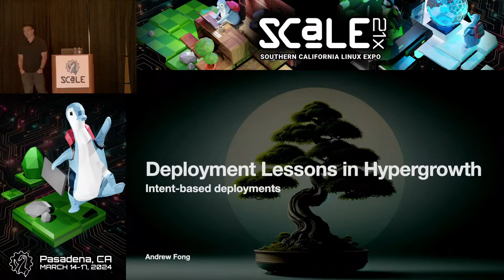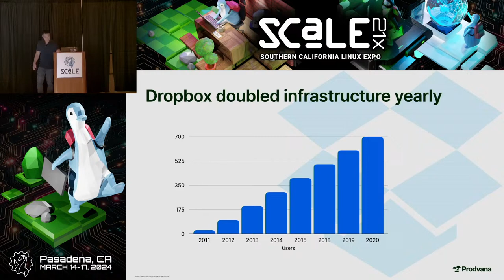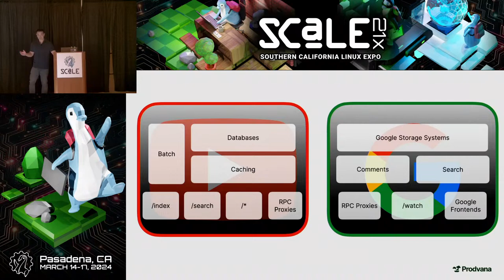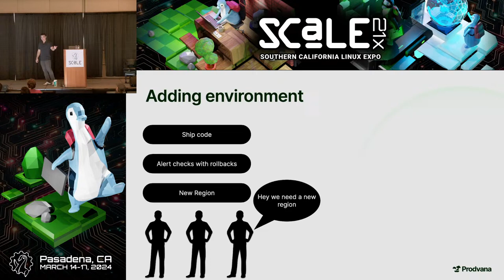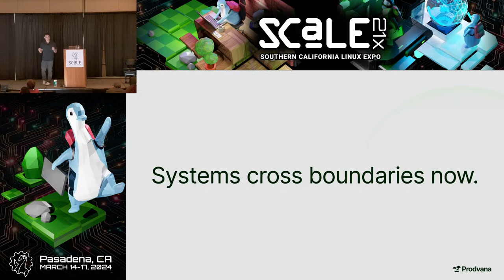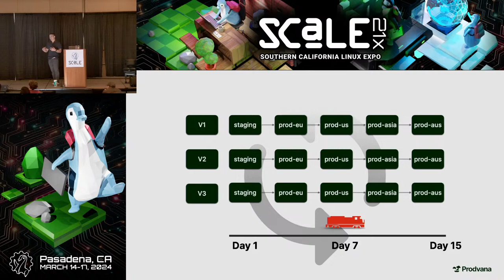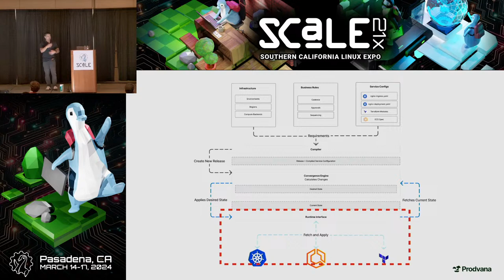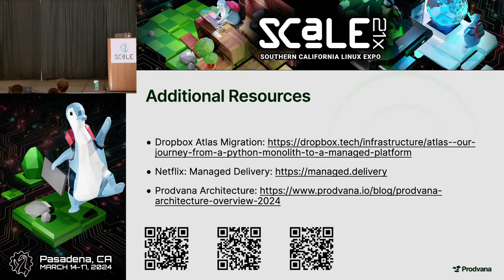Lessons Learned in Hypergrowth Deployments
Talk by andrew fong

Andrew will discuss his experience building continuous delivery systems through the hypergrowth phase of engineering organizations at YouTube and Dropbox.